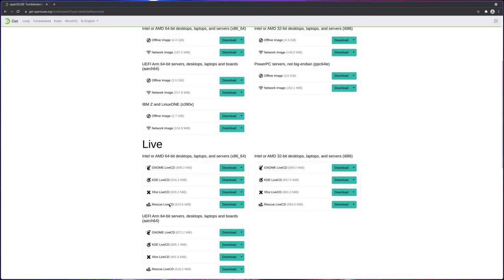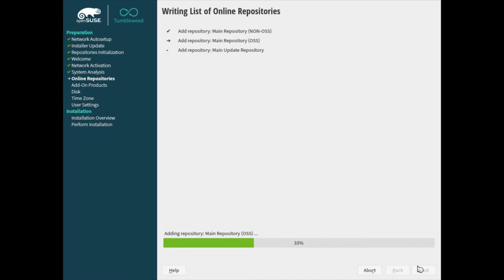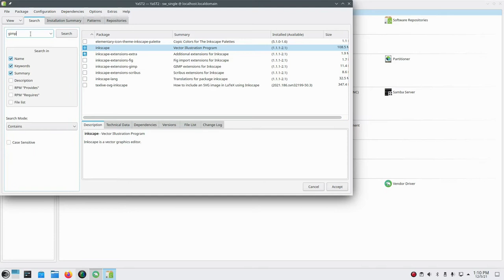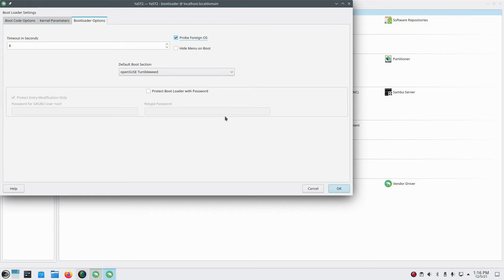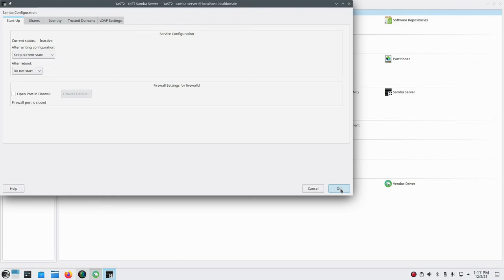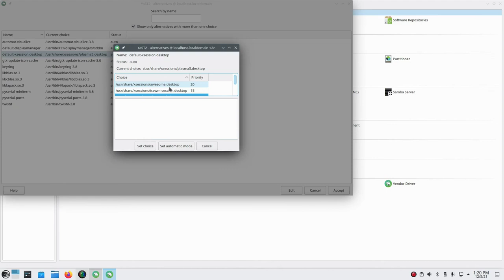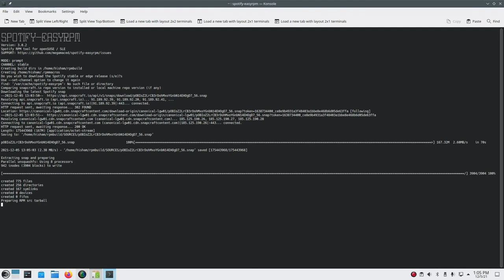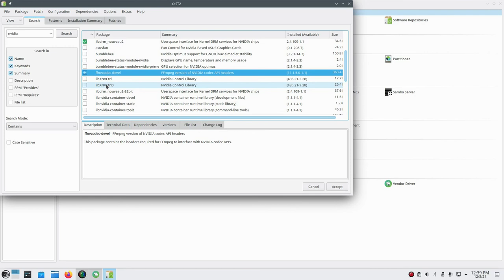مراجعة OPENSUSE TUMBLEWEED بنسخة KDE PLASMA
openSUSE هي توزيعة لينكس معروفة و شهيرة و خاصة بنسختها الدورية rolling release tumblewee. كما يوجد منها النسخة المستقرة stable release leap ذات الدعم طويل الأمد.

التوزيعة تأتي مع العديد من الواجهات الرسومية desktop environment الشهيرة مثل جنوم gnome و بلازما kde plasma و xfce و غيرها الكثير و أهم ما يميزها هو أداة YaST التي تتيح التحكم الكامل بالنظام دون الحاجة لفتح الترمينال

في فيديو اليوم سنتعرف على رأيي بهذه التوزيعة بعد أسبوع من استخدامها بشكل يومي